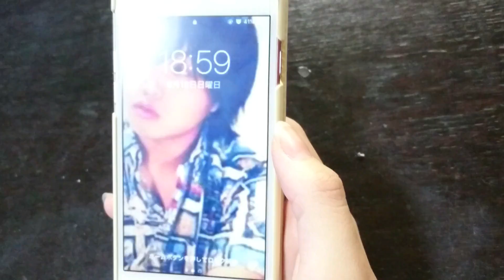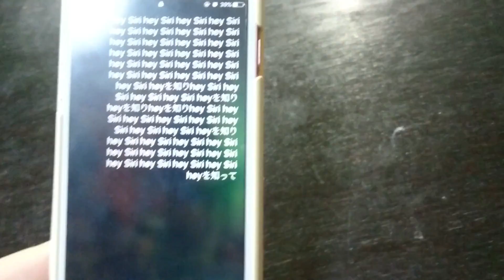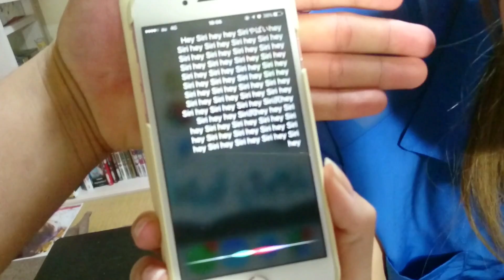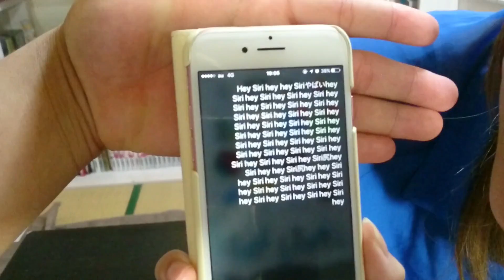Siriの壊し方を見つけてしまった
Siriをぶっ壊してしまえる方法です。
ぜひ真似してみてね！責任は取れないよ！

達成！ありがとうございます！
2017年中に登録者1000人目指します！

『ぜのぷろ』は元気いっぱいな女の子、ぜのんと、緊張しぱなっしの男の子、ぽたちゃんでお送りするチャンネルです！
週2ペースで更新予定！おもしろくてゆるーい動画を目指します！